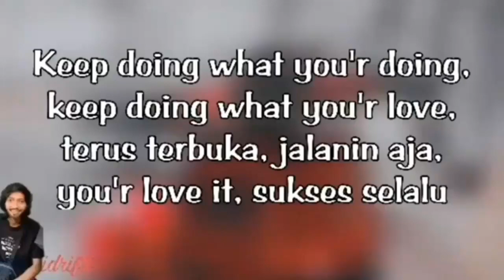Pendapat Gus Baha Tentang KDRT, Bukan Hanya Kekerasan???